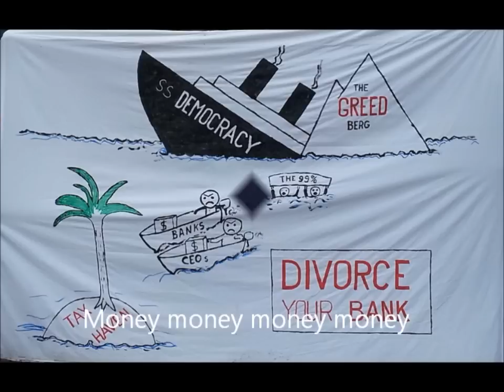The Ottawa Raging Grannies vs. the Banks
The Ottawa Raging Grannies rap in solidarity with the May Day anti-austerity rally.  Their message is "Divorce your Bank." Many thanks to our videographer, Tyrone (ottawafro) who produced the video to honor his super gran.